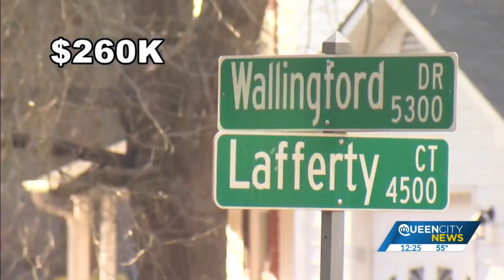'It’s absolutely insane': Viral video captures frenzy at NC open house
Raleigh-area realtor Monique Edwards brought her client to view a house in the city’s North Farms area Tuesday evening expecting things might be a bit chaotic. FULL STORY